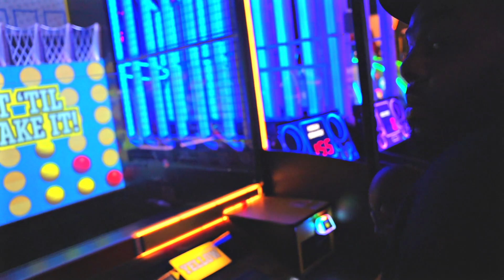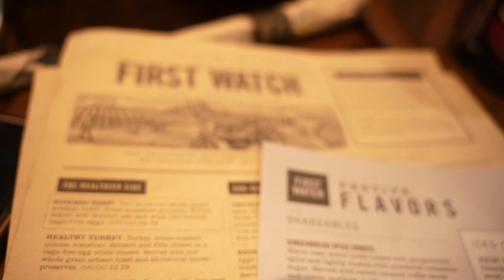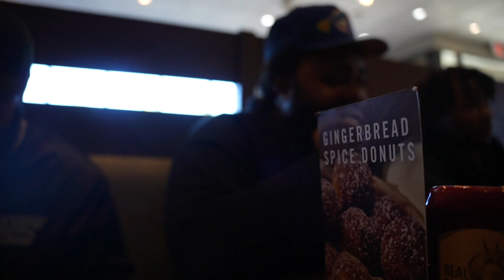I Tried To Tell Rell But He Didn't Listen😭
I Tried To Tell Rell But He Didn't Listen. Let me know your favorite part of the vlog down below.